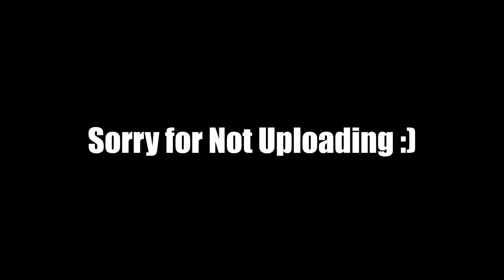An Irishman Destroys Two Americans at Geography | Seterra European vs American Geography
In this video, I take on my  American friends to see if I am better at Geography

Bad idea...